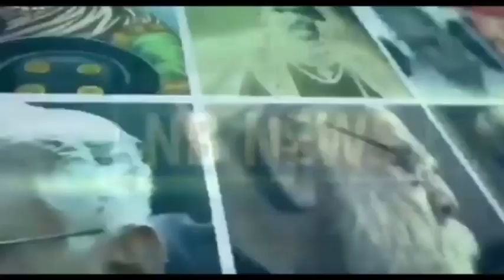कौन करता है अत्याचारी पूर्वजों की पूजा? आखिर अत्याचारी पूर्वजों का सम्मान कैसे करें?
‎@Dhamm Path India #